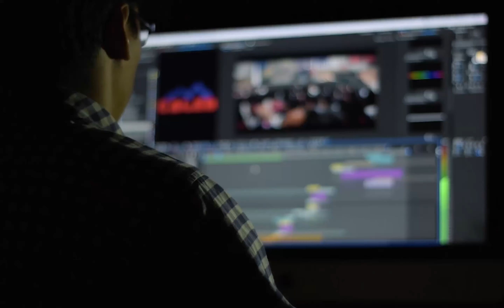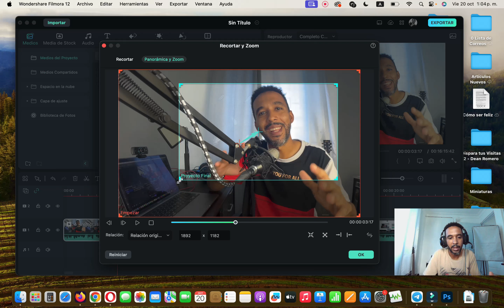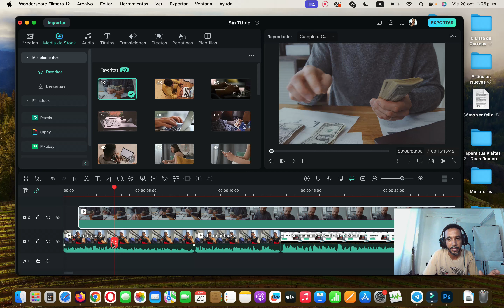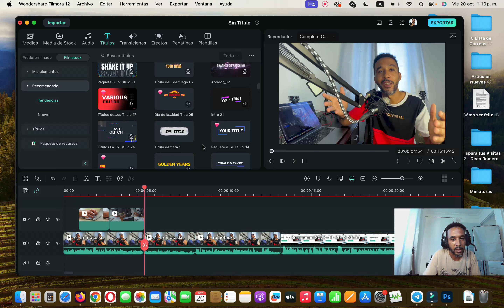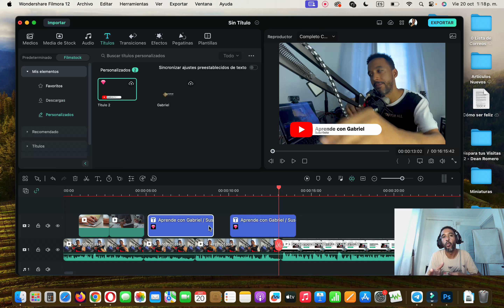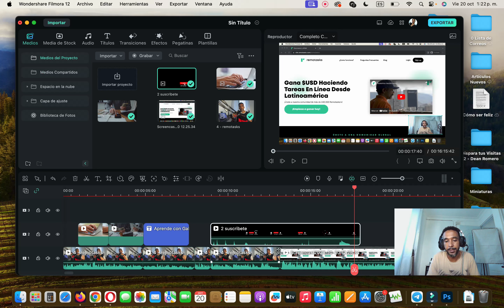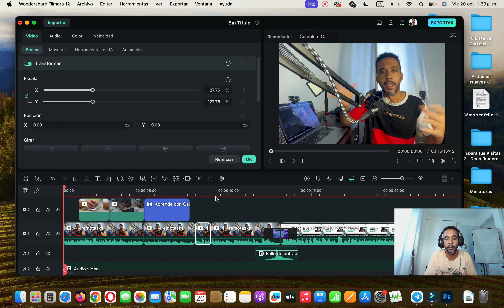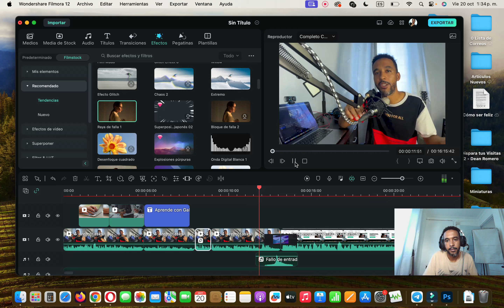Cómo editar videos en Filmora 12: hacer efecto ZOOM, Agregar Títulos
Domina la edición de videos con Filmora 12 🎬 En este video, te enseñaré a  las técnicas y herramientas esenciales para crear videos impactantes. Aprende a dar vida a tus ideas y aporta calidad profesional a tus proyectos audiovisuales.